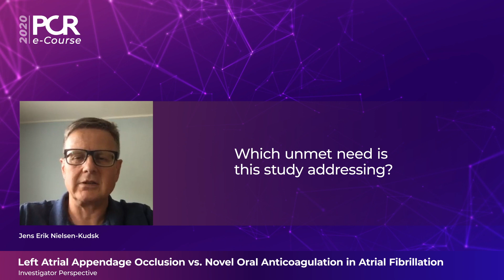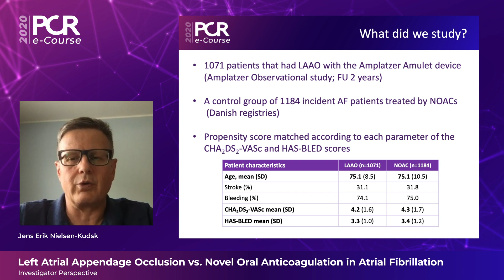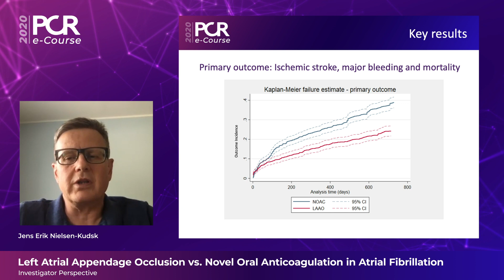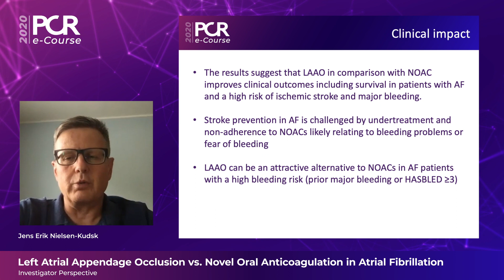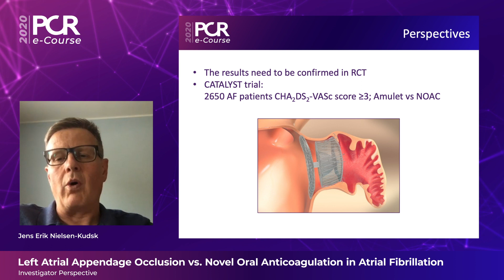Left atrial appendage occlusion vs. novel oral anticoagulation in atrial fibrilation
Watch this session if you want:
- To learn which patients may benefit from LAAO vs. long term OAC
- To learn about the latest data of LAAO vs NOAC from a substantial cohort in a propensity score-matched study and what impact it might have medium and longer-term
Speaker: Jens Erik Nielsen-Kudsk

Supported by an educational grant from Abbott
This video was recorded for PCReCourse 2020.